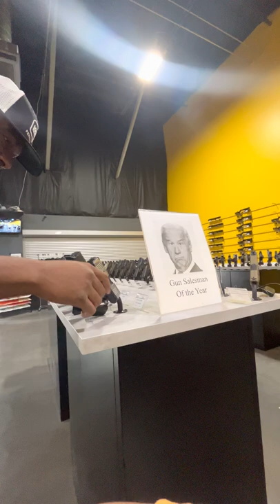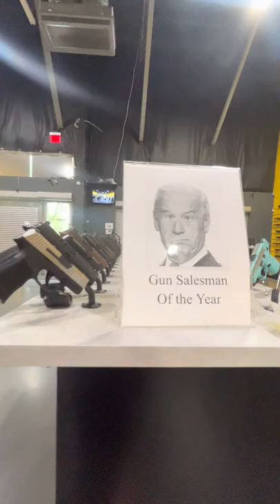WATCH ME BUY AN AR-15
I bought my second AR but this time I bought an AR15 pistol in .556 and .223 with a 10 inch barrel by Zeus Arms. I'm really excited about this new purchase. I have an AR9 but I really wanted to step up and get a .556 or .300 Blackout. I also joined the Sig Sauer family today and picked up my first Sig, a P365 in Silver and Black. Also my first Silver and Black color combo pistol. I'm excited about both of these purchases and I look forward to hitting the gun range real soon.I almost bought an FN Pistol today and I plan on getting one real soon. I also checked out the Century Arms AP5.